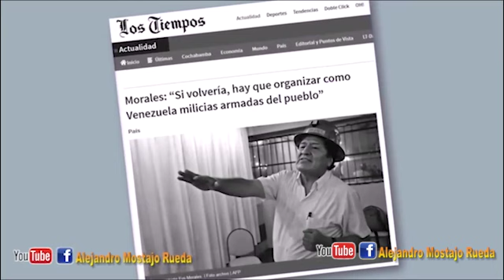Milicias armadas en Bolivia ¿acaso son las que propuso Evo Morales?